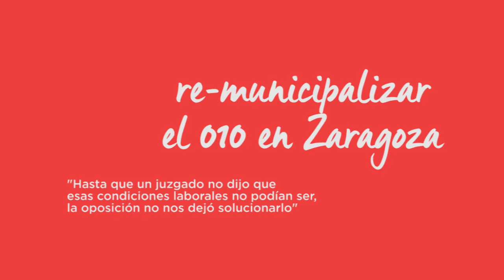Remunicipalizar servicios_04 El 010